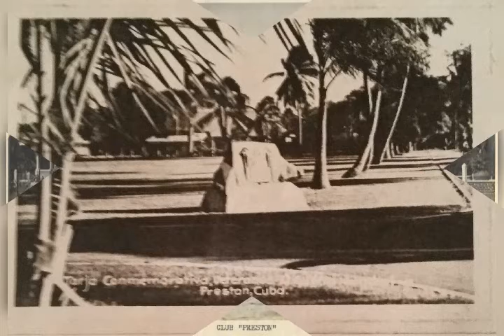Preston City MIX:Canción Ricky Martin y Chambao